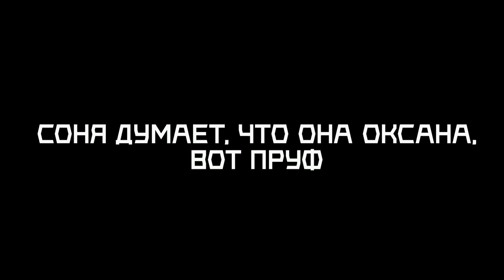ШИЗА СЛАВЫ КПСС